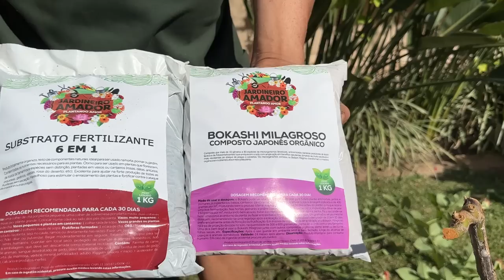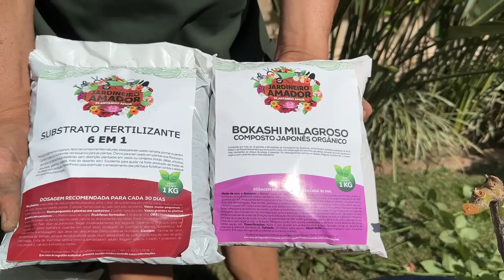Como podar roseiras na época certa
Como podar roseiras na época certa é o vídeo de hoje do @JardineiroAmador, um canal de educação ambiental onde você aprende jardinagem amadora para praticar na horta, pomar e jardim de forma rápida, fácil e sem complicações.

As roseiras entram em dormência nos meses de maio, junho, julho e agosto, quando deixam de produzir rosas e perdem as flores.

Faça podas de preferência nas luas nova e crescente.

Então, é tempo de fazer a poda das rosas para que elas economizem energia e acumulem forças para brotações fortes, voltando a produzir rosas lindas na primavera, verão e até a metade do outono.

Em primeiro lugar use uma tesoura de podas esterilizada como mostramos no vídeo e corte os ramos em ângulo de 45º para evitar que a água se acumule nos ramos e cause podridão.

Logo depois de podar passe canela em pó para também evitar que os ramos apodreçam.

Só para ilustrar, rosas gostam de sol e de terra rica em compostos orgânicos.

Só para ilustrar, cultive rosas em vasos bem drenados ou em canteiros, sempre em ambiente externo onde as roseiras apanhem muito sol. Com o propósito de produzir muitas flores, o ideal é que as rosas apanhem pelo menos 6 horas de sol por dia.

Do mesmo modo, evite molhar muito suas roseiras. Regas leves e regulares sempre sem encharcar a planta são ideais.

Com o propósito de estimular a produção de flores, quando fizer a poda das roseiras plantadas em vasos, troque a cobertura de terra dos vasos.

No vídeo fizemos a poda de uma rosa veludo vermelho. Contudo todas as espécies de rosas devem ser podadas uma vez ao ano.

Além da poda, faça adubações com adubos orgânicos.

Usamos o Bokashi (composto japonês que é um adubo orgânico) junto com o Substrato 6 em 1 (adubo natural com 6 nutrientes em um só produto).

Esses adubos orgânicos são de fermentação e de liberação lenta, razão pela qual devem ser misturados na terra para produzir os nutrientes para as flores do jardim.

As roseiras são muito sensíveis ao ataque de pragas como formigas, fungos e pulgões. Para prevenir e combater essas pragas, pulverize Óleo de Neem junto com Enxofre Líquido 55% na dose de 2 ml de cada um por litro de água.

Agora que você já sabe, faça você mesmo (diy) a poda da sua rosa.

00:00   início do vídeo
01:20   falando da nossa roseira
03:41   como podar roseiras na época certa
06:30   manutenção do vaso
10:40   adubação orgânica
17:02   encerramento do vídeo